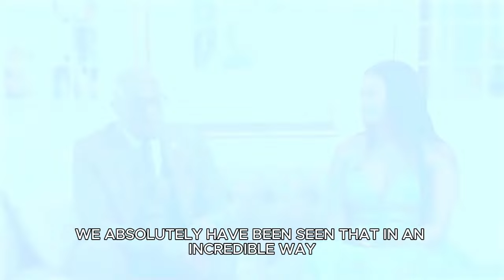Miraculous Turnaround: The Lifeline That Saved This Couple [Part 2]